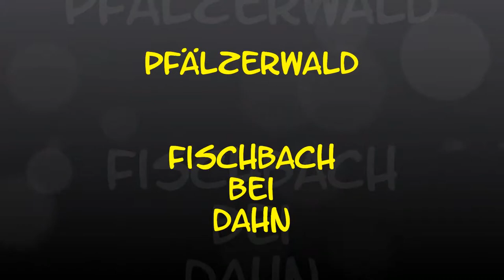Ortsdurchfahrt im Wasgau/PS: Fischbach bei Dahn (Ost rein, West raus)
Fischbach bei Dahn ist eine Ortsgemeinde im Landkreis Südwestpfalz in Rheinland-Pfalz. Sie gehört der Verbandsgemeinde Dahner Felsenland an, die ihren Verwaltungssitz in der Stadt Dahn hat. Fischbach bei Dahn ist ein staatlich anerkannter Erholungsort.
Fischbach liegt im südlichen Pfälzerwald, dem deutschen Teil des Wasgaus, acht Kilometer (Luftlinie) südwestlich der Stadt Dahn. Die deutsch-französische Grenze zum Elsass bildet die südliche Ortsgrenze, nächster Straßen-Grenzübergang ist in sechs Kilometer Entfernung Hirschthal.

Fischbach breitet sich auf 200 Meter Höhe in einer weitläufigen Talaue des Saarbachs aus, der wenige Kilometer weiter Deutschland nach Frankreich hin verlässt und im Nachbarland Sauer heißt. Der Saarbach und seine Nebenbäche sind an mehreren Stellen zu Woogen aufgestaut, die früher für die Trift von Holz oder als Mühlenteiche dienten. Die Wooge werden heute als Badeweiher oder Fischteiche genutzt.